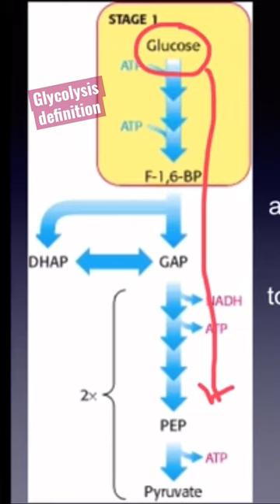Glycolysis definition | Glycolysis pathway | EMP pathway | Respiration in Plants class 11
The term "glycolysis" has etymological roots in the Greek words "glycos" and "lysis," which respectively denote "sugar" and "splitting." The glycolytic pathway, also known as the EMP pathway, was proposed by Gustav Embden, Otto Meyerhof, and J. Parnas. This pathway is the sole means of respiration in anaerobic organisms and is a ubiquitous process present in all living organisms. Glycolysis occurs within the cytoplasmic compartment of the cell, leading to the partial oxidation of glucose and the production of two molecules of pyruvic acid.

'5 best biology books for NEET' खरीदने के लिए लिंक

Link to Buy the 5 best biology books for NEET

Amazon Store